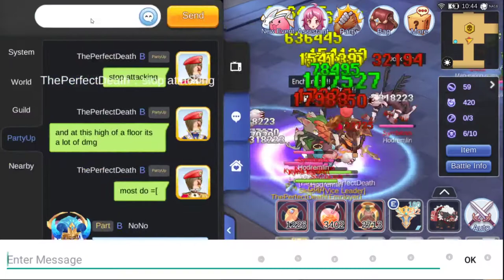Ragnarok Online Mobile, Echoing Corridor Full Walkthrough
Here's a full walkthrough, no shadow chaser, just my Divine Avenger and a Stellar Hunter, its an hour but I cover pretty much all the things to consider for an EC run, minus how to deal with boss rooms.
Same thumbnail as the previous vid cause its bed time. =P